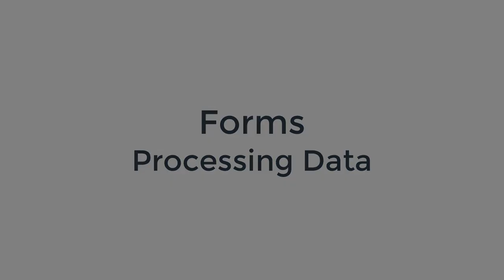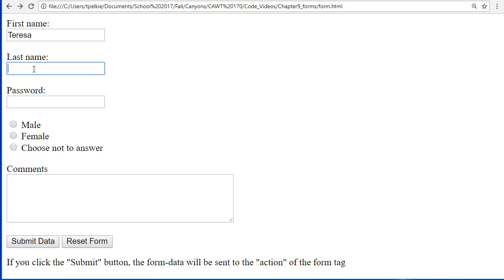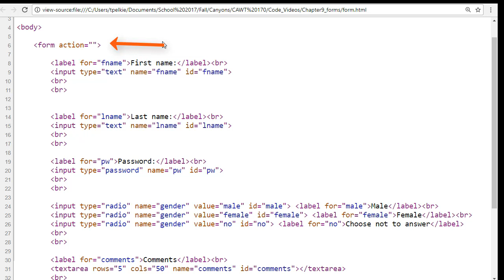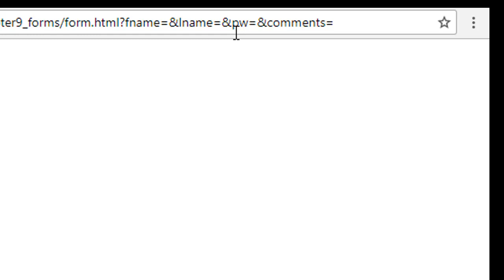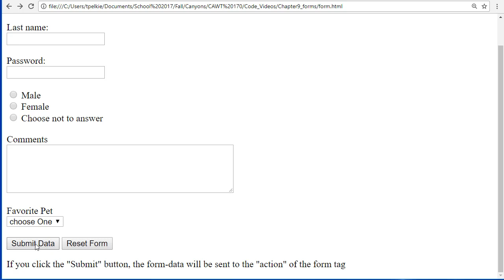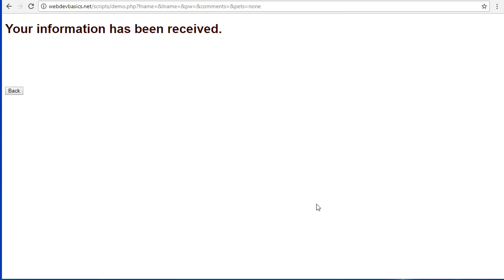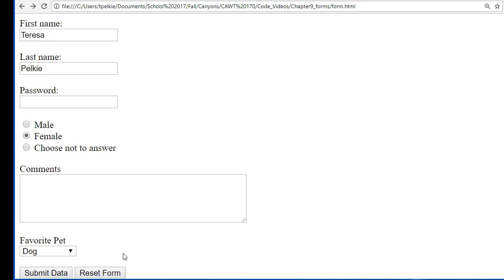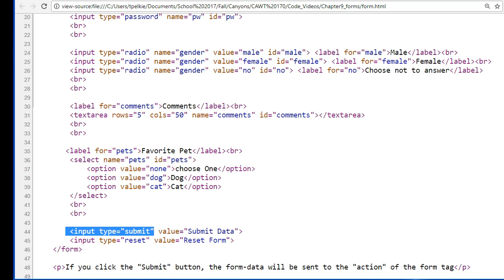Website Development Course - HTML Forms - Processing Data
This video is for a Course in southern CA